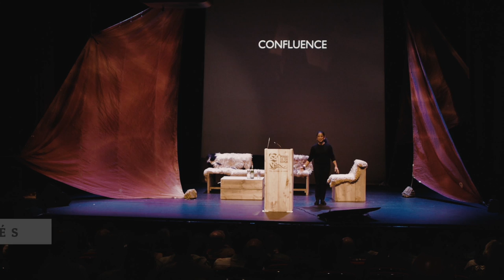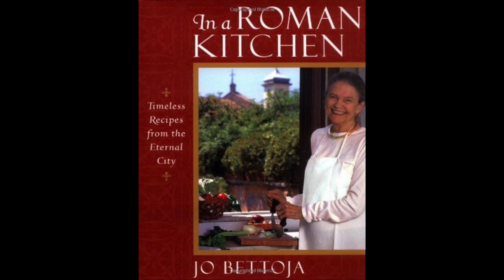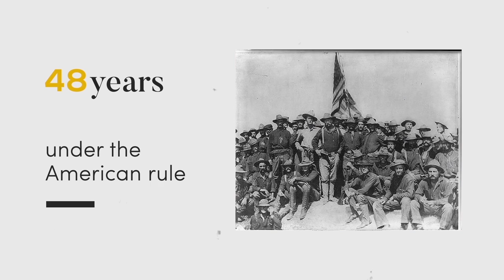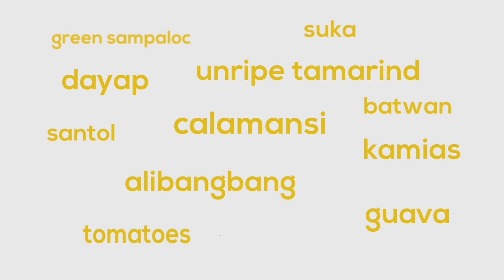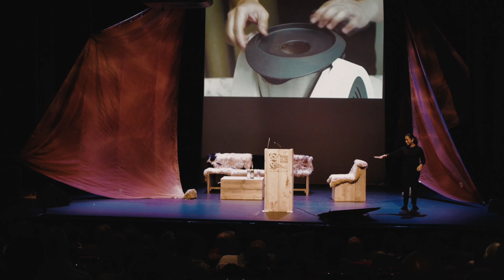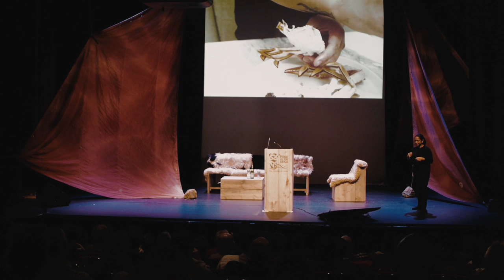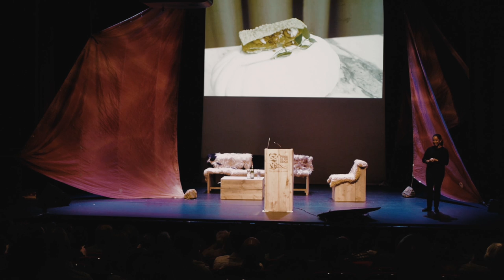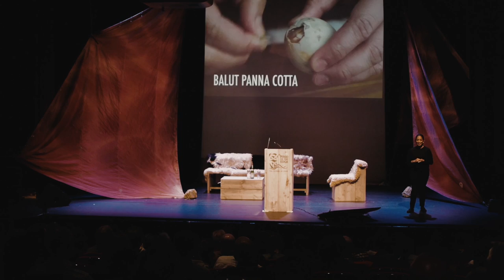Margarita Fores speaks at Food on the Edge 2016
Margarita Fores speaks at Food on the Edge 2016 in Galway City

Food on the Edge 2016 took place in the Town Hall Theatre in Galway city, Ireland. Over 50 international chefs came together to listen, talk and debate about the future of food in our industry and on our planet.